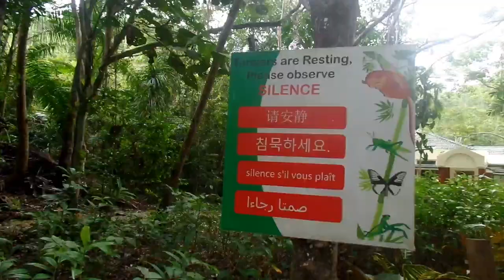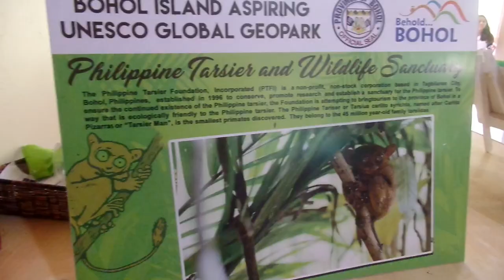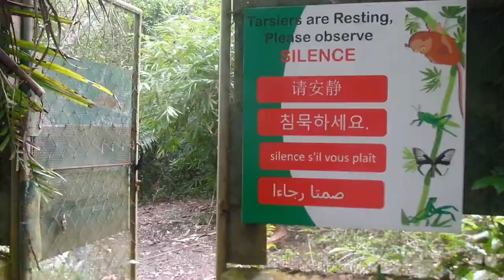Tarsier Sanctuary Corella Bohol❤️❤️❤️